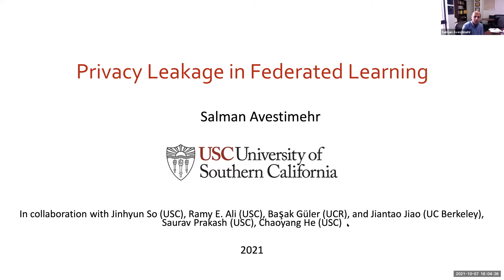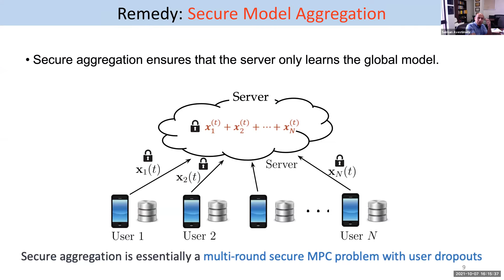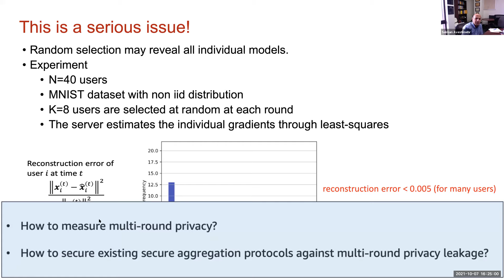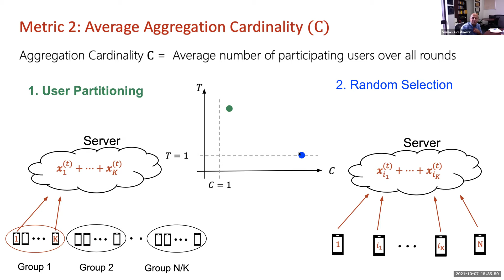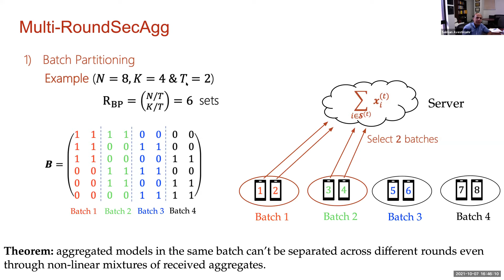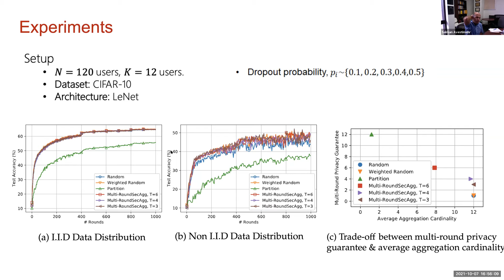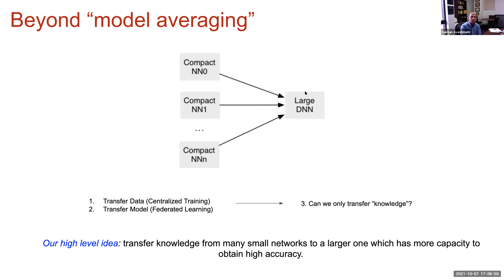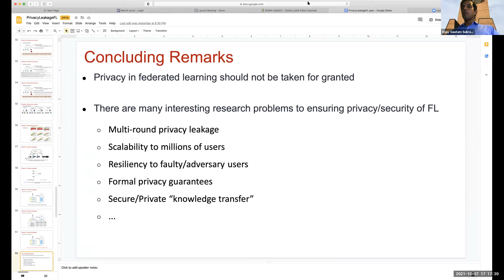Secure Model Aggregation in Federated Learning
Salman Avestimehr
Dean's Professor of Electrical and Computer Engineering

ABSTRACT: Federated learning (FL) has emerged as a promising approach for distributed machine learning over edge devices, in order to strengthen data privacy, reduce data migration costs, and break regulatory restrictions. A key component of FL is “secure model aggregation”, which aims at protecting the privacy of each user’s individual model, while allowing their global aggregation. This problem can be viewed as a privacy-preserving multi-party computing, but with two interesting twists: (1) some users may drop out during the protocol (due to poor connectivity, low battery, unavailability, etc); (2) there is potential for multi-round privacy leakage, even if each round is perfectly secure. In this talk, I will first provide a brief overview of FL, then discuss several recent results on secure model aggregation, and finally end the talk by highlighting a few open problems in the area.

BIO: Salman Avestimehr is a Dean’s Professor, the inaugural director of the USC-Amazon Center on Secure and Trusted Machine Learning (Trusted AI), and the director of the Information Theory and Machine Learning (vITAL) research lab at the Electrical and Computer Engineering Department of University of Southern California. He is also an Amazon Scholar at Alexa AI. He received his Ph.D. in 2008 and M.S. degree in 2005 in Electrical Engineering and Computer Science, both from the University of California, Berkeley. Prior to that, he obtained his B.S. in Electrical Engineering from Sharif University of Technology in 2003. His research interests include information theory, and large-scale distributed computing and machine learning, secure and private computing/learning, and federated learning.

Dr. Avestimehr has received a number of awards for his research, including the James L. Massey Research & Teaching Award from IEEE Information Theory Society, an Information Theory Society and Communication Society Joint Paper Award, a Presidential Early Career Award for Scientists and Engineers (PECASE) from the White House (President Obama), a Young Investigator Program (YIP) award from the U. S. Air Force Office of Scientific Research, a National Science Foundation CAREER award, the David J. Sakrison Memorial Prize, and several Best Paper Awards at Conferences. He has been an Associate Editor for IEEE Transactions on Information Theory and a general Co-Chair of the 2020 International Symposium on Information Theory (ISIT). He is a fellow of IEEE.